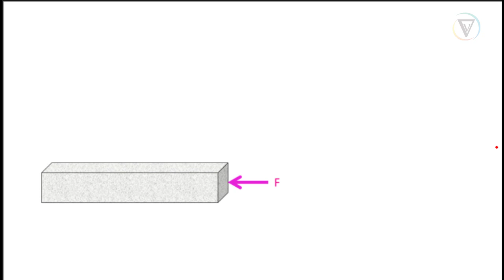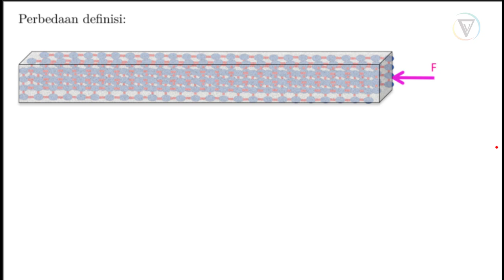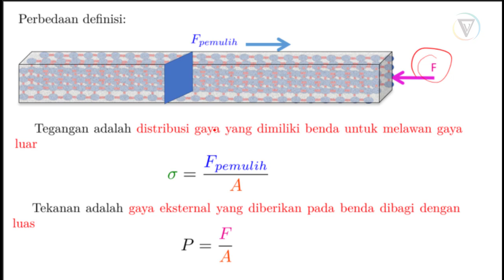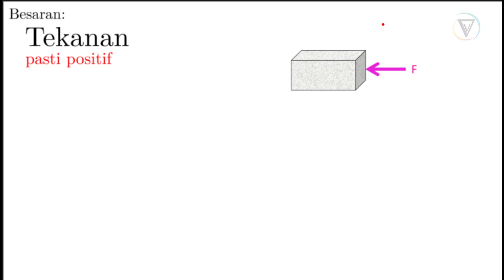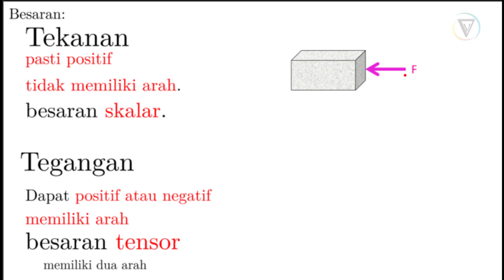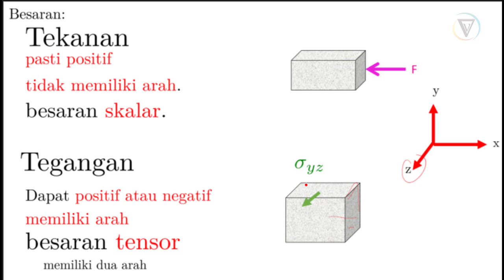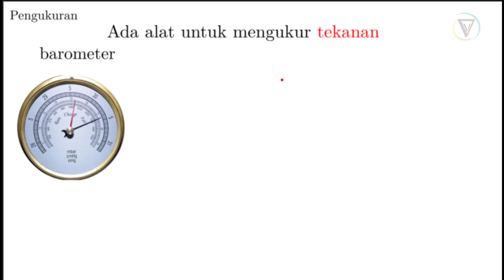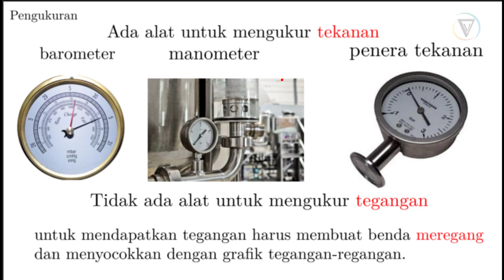FisDas Elastisitas 6 Tegangan dan Tekanan